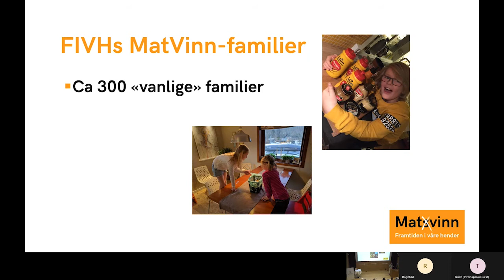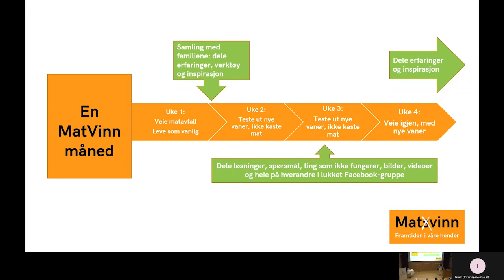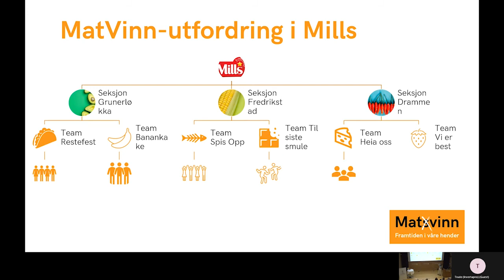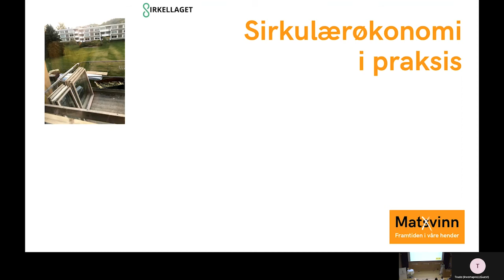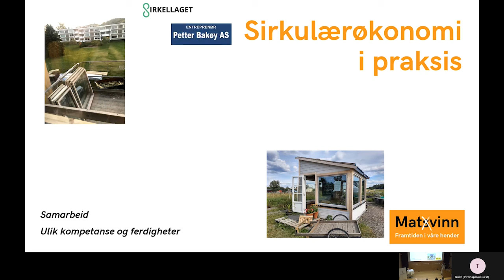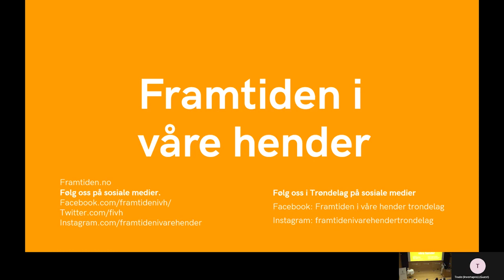Innlegg av Hanne Mork Hamre i Framtiden i våre hender – «Hvordan utnytter vi matressursene best?»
Hanne Mork Hamre fra Framtiden i våre hender på seminaret «Hvordan utnytter vi matressursene best?» i Trondheim 27. september 2021.